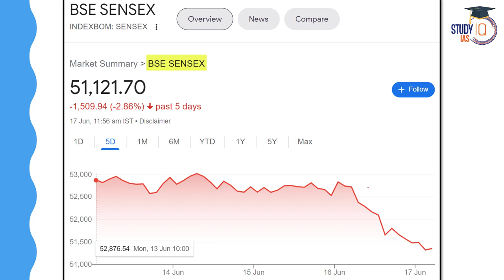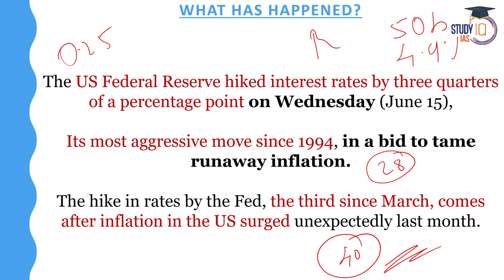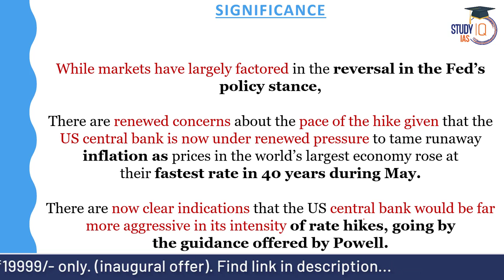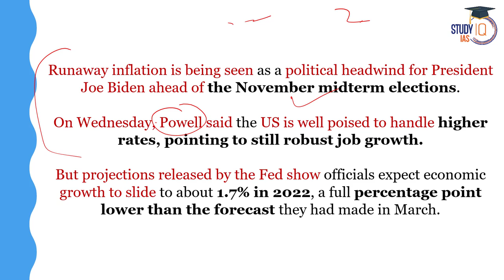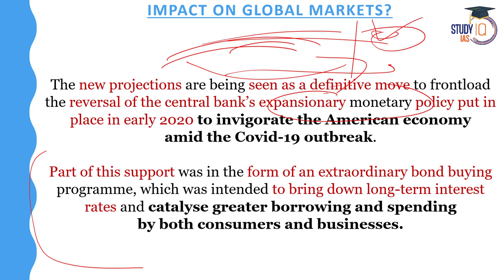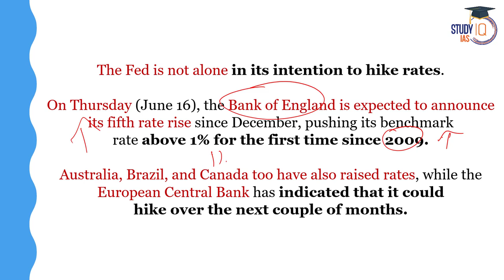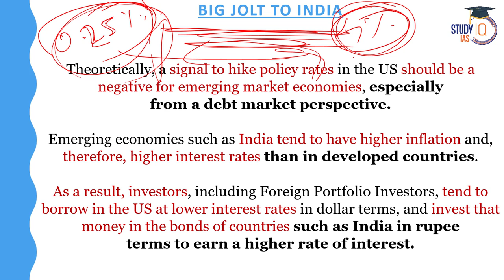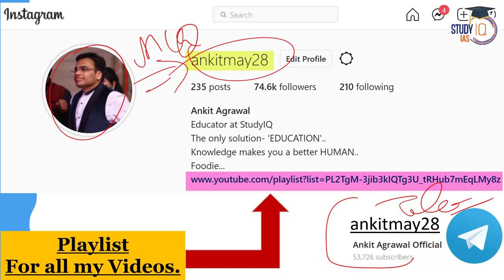Why US Fed’s biggest rate hike in 28 years? Big move to control inflation | Big Jolt to India | UPSC